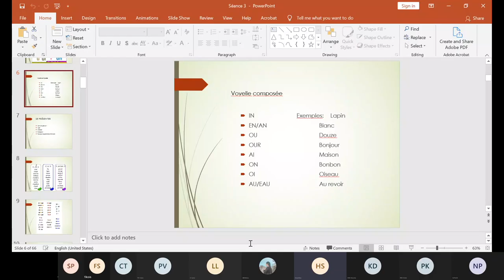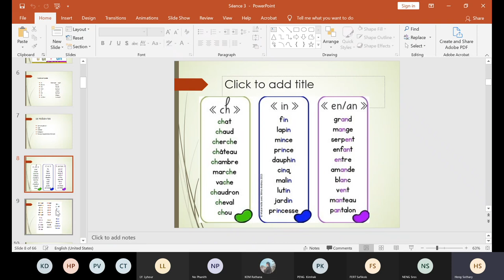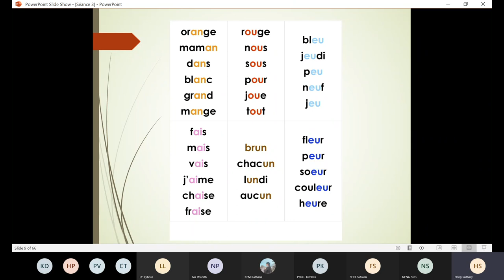Séance 3 20220216 183604 Meeting Recording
រៀនភាសារបាំងតាមអនឡាញ ជាមួយអ្នកគ្រូ ហេង សុធារី (សាលាភាសារបាំង ក្លេ)
ការចែករំលែកមេរៀនទាំងនេះ គឺក្នុងគោលបំណងចែករំលែកតែប៉ុណ្ណោះ បើមានការខុសឆ្គង សូមមេត្តាអធ្យាស្រ័យ!